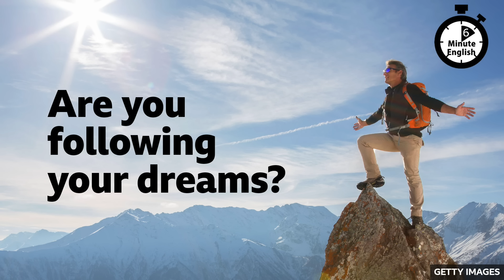Are you following your dreams? ⏲️ 6 Minute English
In this programme, Neil and Beth talk about dreams. You'll hear from two people who dared to follow their dreams and are happy to have done so. You'll also learn some related English vocabulary along the way.

This week's question
In 2012, Australian nurse, Bronnie Ware, wrote her bestselling book, The Top Five Regrets of the Dying, after interviewing terminally ill patients about their life regrets. So, what do you think their top regret was?

a)    I wish I hadn’t worked so hard.
b)    I wish I had followed my dreams.
c)    I wish I’d made more money.

Listen to the programme to find out the answer.

Vocabulary
✔️ utopia - perfect, ideal society where everyone is happy and gets along with each other
✔️ struggle with (something) - find it difficult to accept or even think about (something)
✔️ outlandish - strange, unusual and difficult to like
✔️ conquer - control something by force
✔️ humble - not proud or arrogant
✔️ a grain of sand - small and insignificant, yet at the same time important, part of a whole